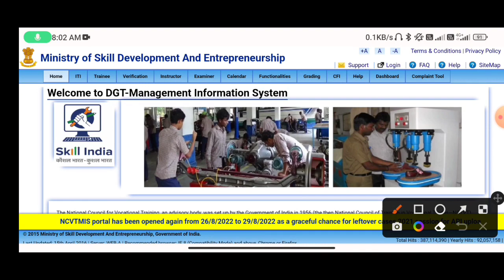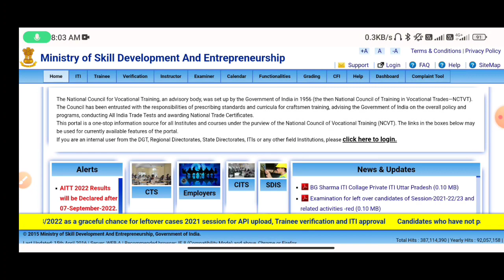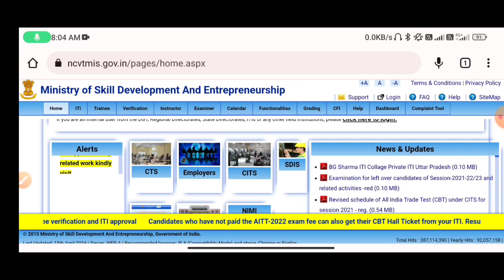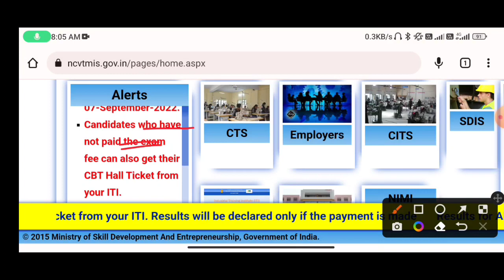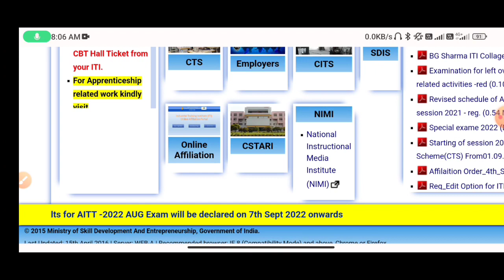ITI Fail छात्र grace mark Result जारी,खुशखबरी,iti newe today,iti updates,dgt notice iti result 2022